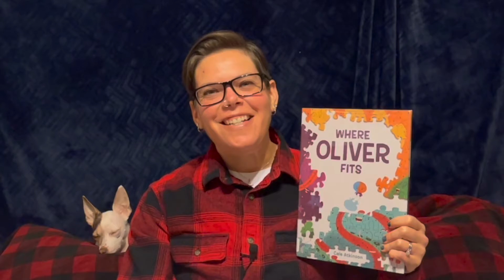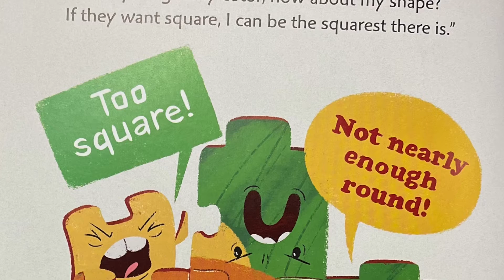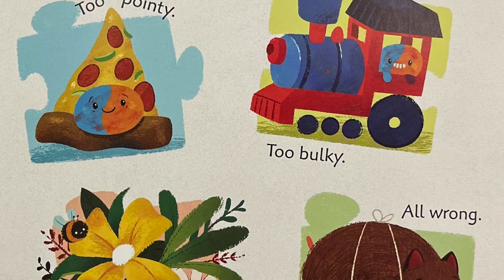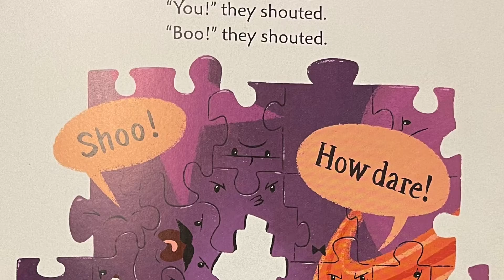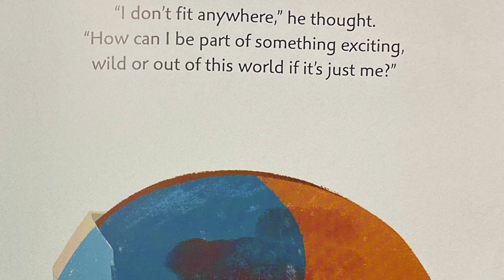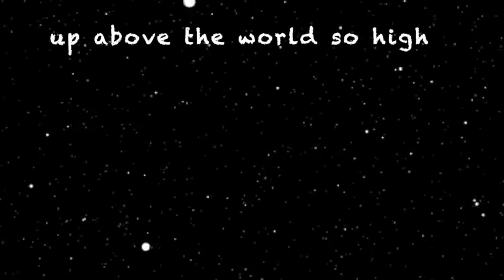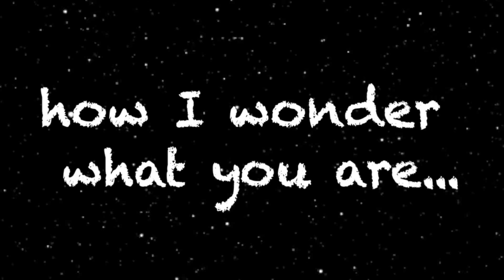Goodnight Gwinnett - Where Oliver Fits